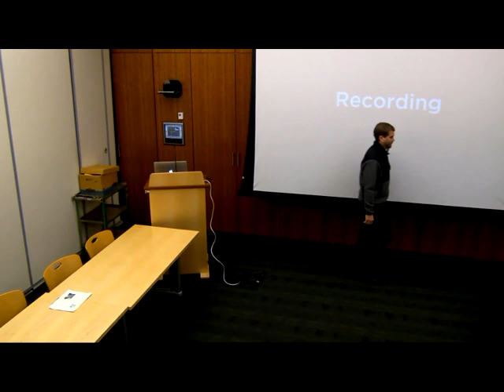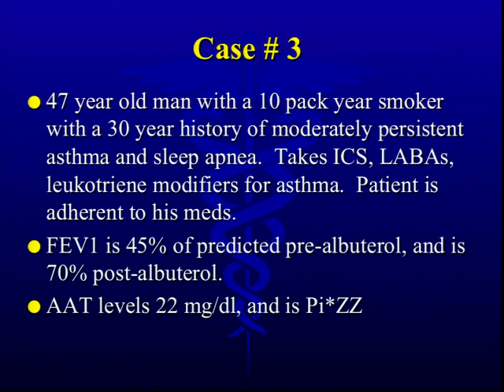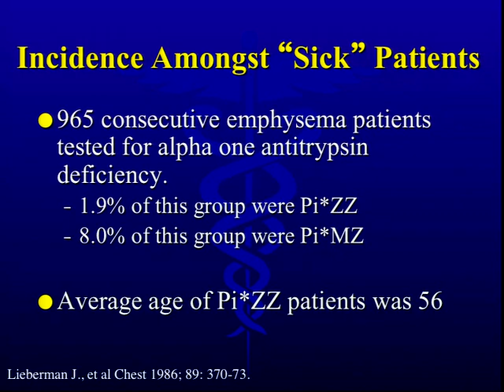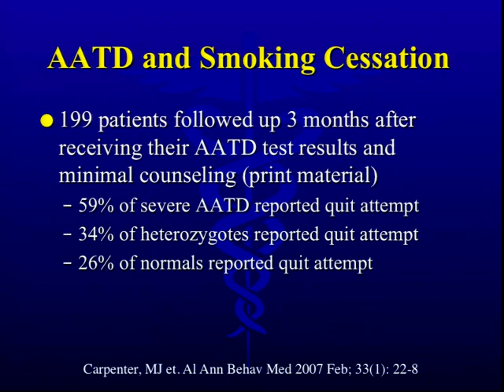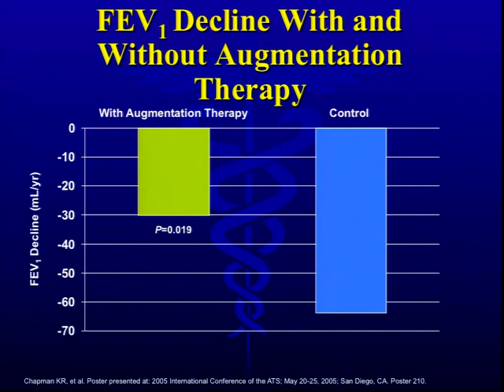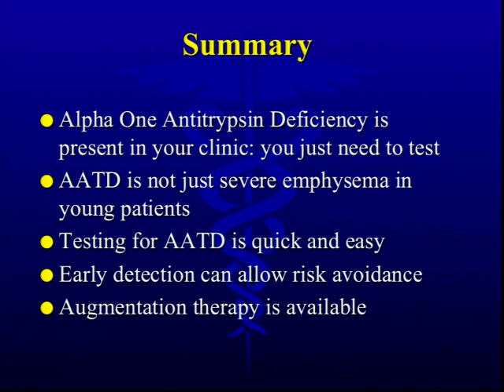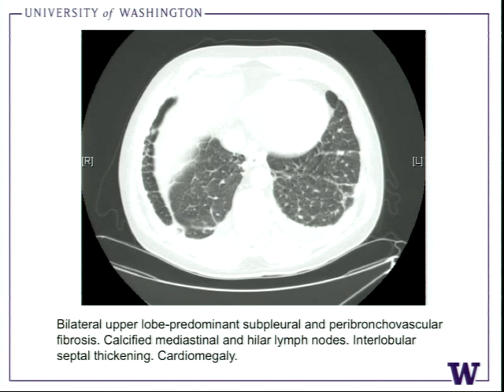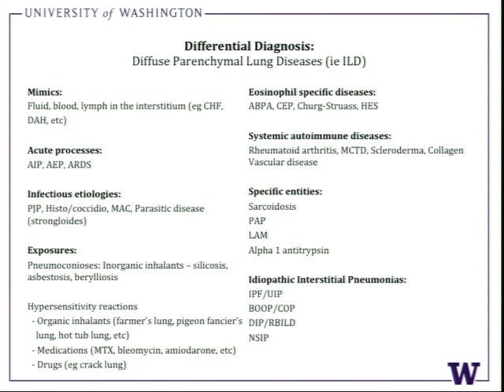04/23/13 Alpha 1 Antitrypsin Deficiency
Allergy and Immunology Teaching Series presentation by Kyle Hogarth, MD, FCCP, Assistant Professor of Medicine, University of Chicago